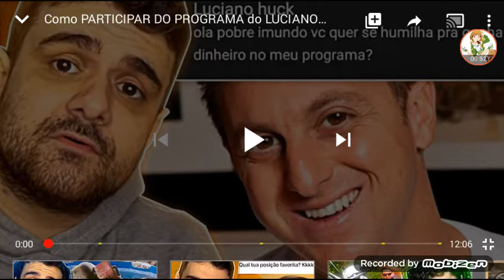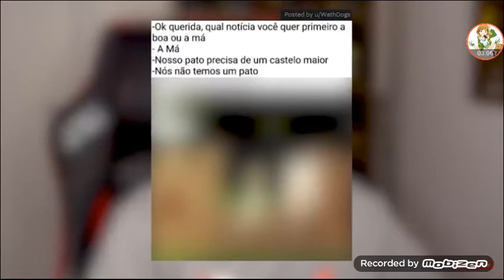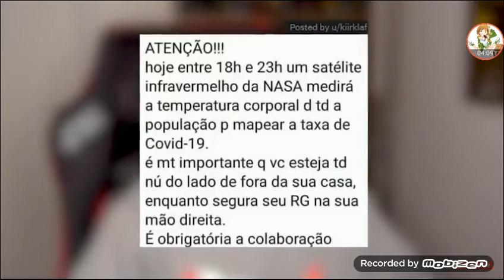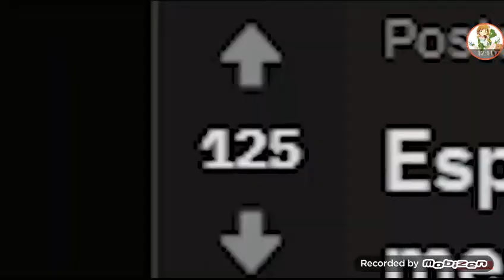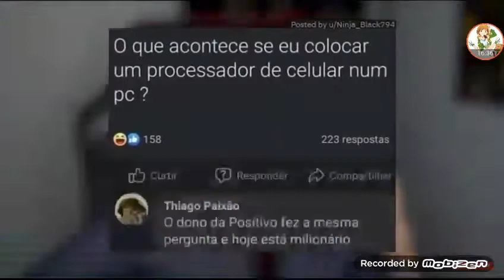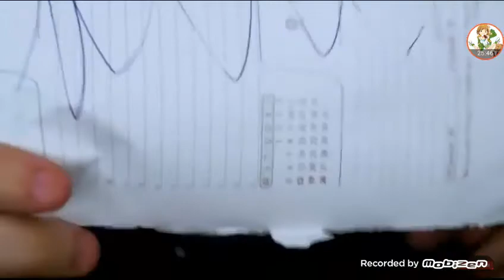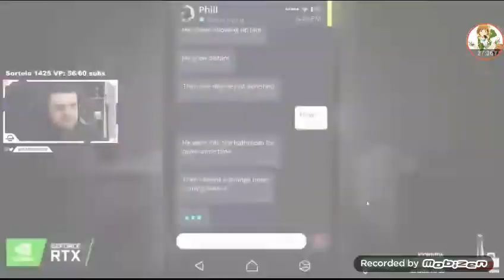Como participar do programa do Luciano Huck - React